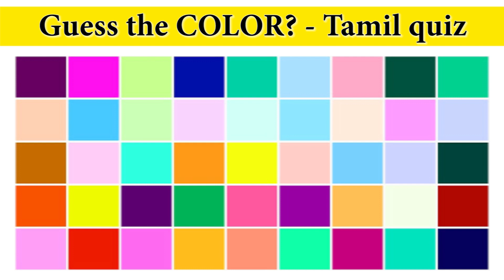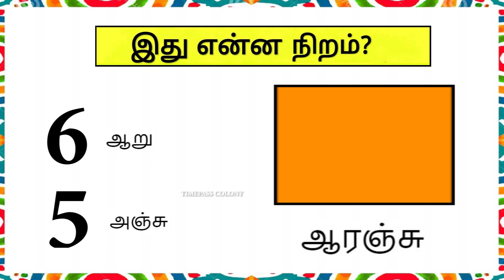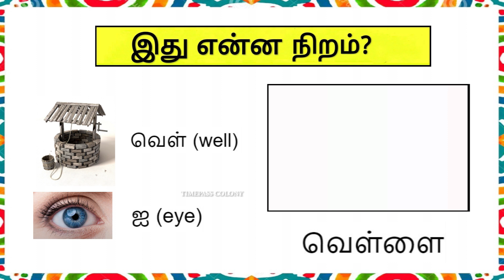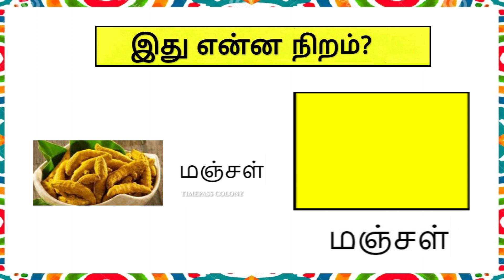Color quiz | Brain games Tamil | Tamil riddles with answer | Timepass Colony